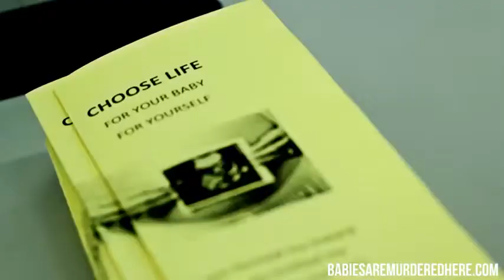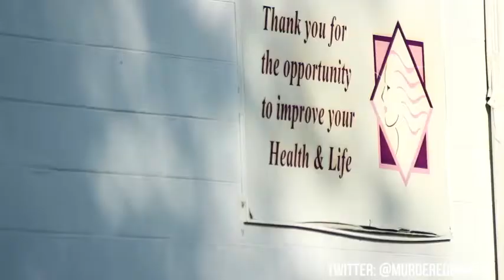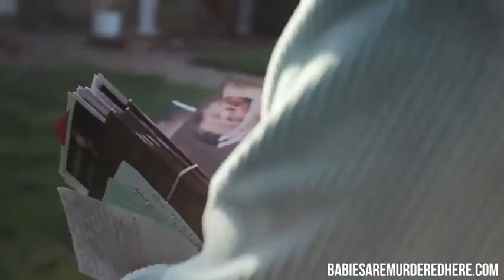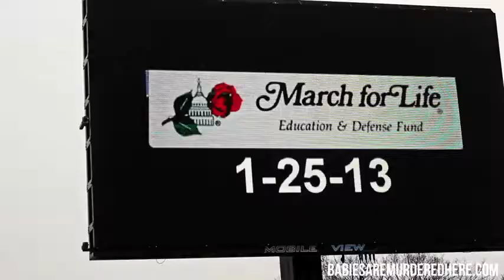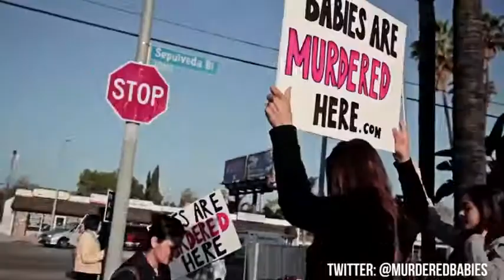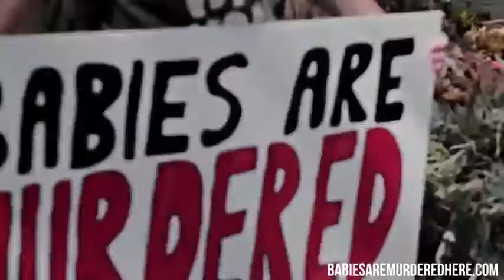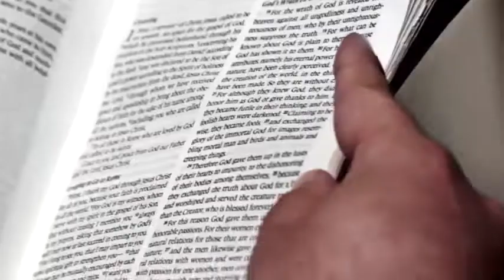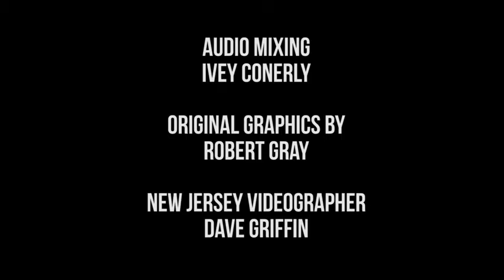for you and me help ?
see whats going no now  !